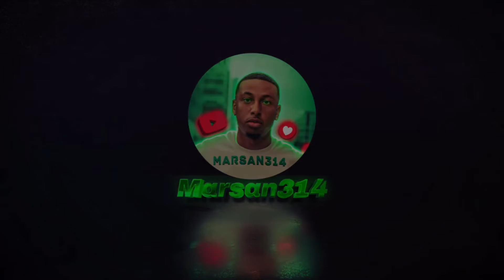EMINEM SOLDIER REACTION!! 🎙️HE TOO NICE WITH IT!! 🔥(SLIM SHADY)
Keep grinding
Stay focused
Stay Motivated
No matter how hard things get just keep going